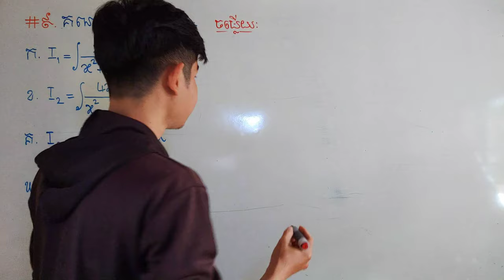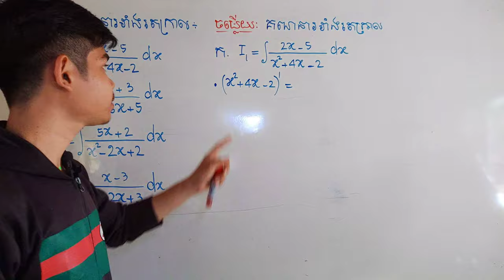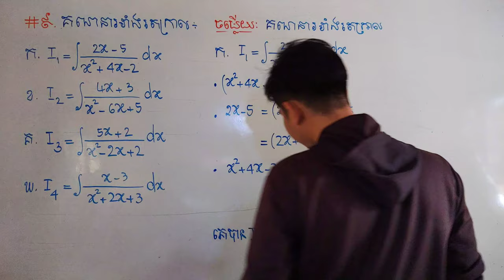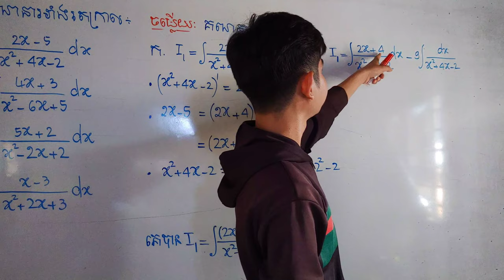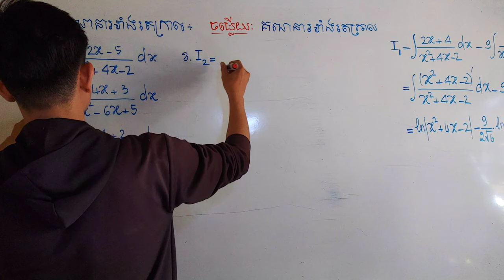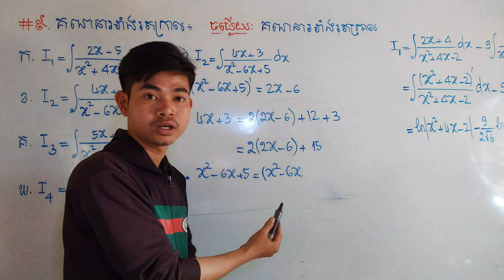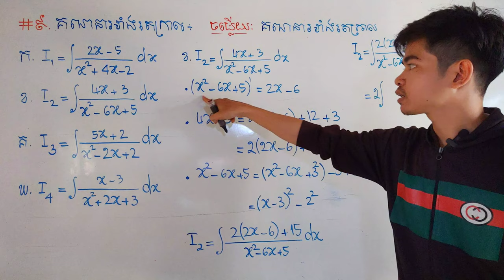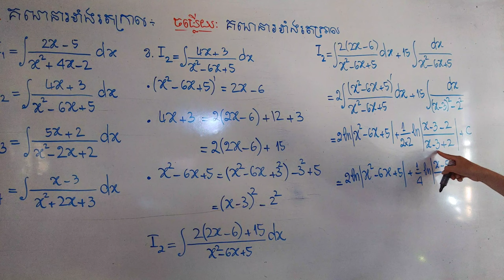អាំងតេក្រាលមិនកំណត់ ( #៩ ) || បង្រៀនដោយ គឹម សំណាង ( telegram 088 253 7382 )